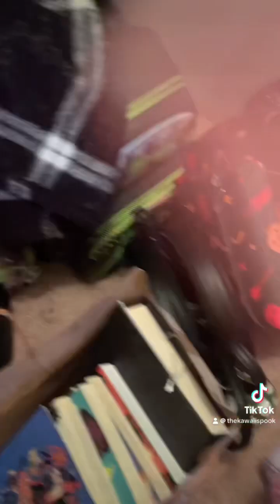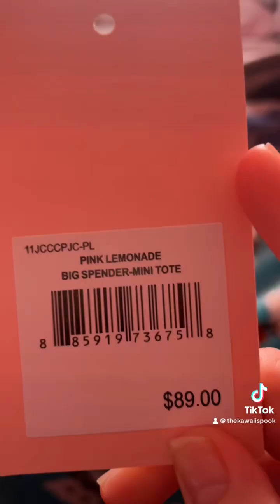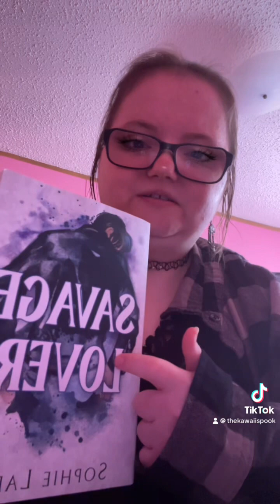💜 👻Spooky Vlog in May / What’s in my Juicy Couture Purse 👻💜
Just a vlog from later April till early May . Also there is a what’s in my bag featuring a juicycouturebags I got from mercari . Anywho have a Ghoulsome mothersday to each and everyone of yous . 🦇